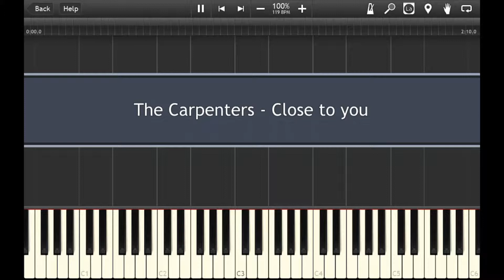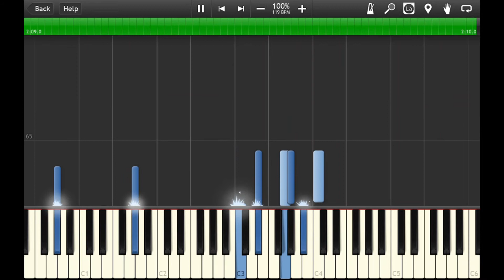The Carpenters - Close to you - Piano Accompaniment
Hello,